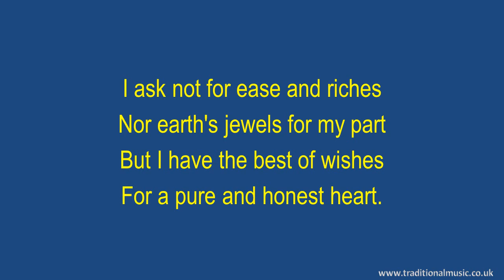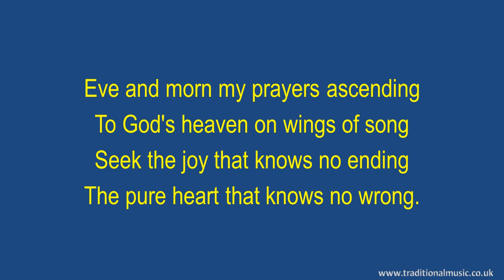Calon Lân(Welsh Traditional) - Hymn Lyrics & Music Video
Calon Lân(Welsh Traditional)- Song Lyrics with Orchestral backing music.

LYRICS:
Calon Lân
Welsh Traditional

I ask not for ease and riches
Nor earth's jewels for my part
But I have the best of wishes
For a pure and honest heart.

Chorus
Oh, pure heart so true and tender
Fairer than the lilies white
The pure heart alone can render
Songs of joy both day and night.

Should I cherish earthly treasure
It would fly on speedy wings
The pure heart a plenteous measure
Of true pleasure daily brings.

Chorus

Eve and morn my prayers ascending
To God's heaven on wings of song
Seek the joy that knows no ending
The pure heart that knows no wrong.

Chorus

Welsh:

Nid wy'n gofyn bywyd moethus
Aur y byd na'i berlau mân
Gofyn rwyf am calon hapus
Calon onest, calon lân.

Cytgan:
Calon lân yn llawn daioni
Tecach yw na'r lili dlos
Does ond calon lân all ganu
Canu'r dydd a chanu'r nos.

Pe dymunwn olud bydol
Chwim adenydd iddo sydd
Golud calon lân rinweddol
Yn dwyn bythol elw fydd.

Cytgan:

Hwyr a bore fy nymuniad
Esgyn ar adenydd cân
Ar i Dduw, er mwyn fy Ngheidwad
Roddi imi galon lân.

Thanks Rod